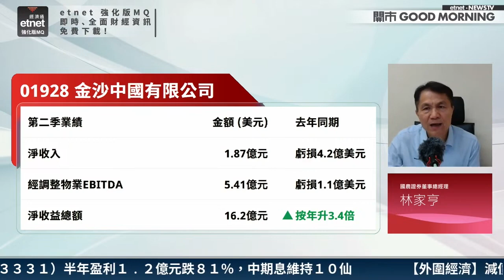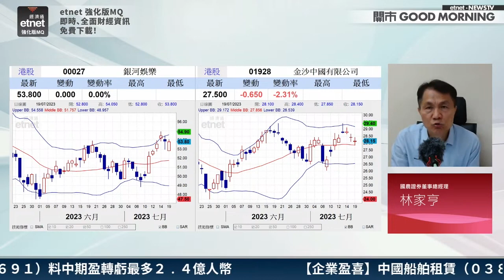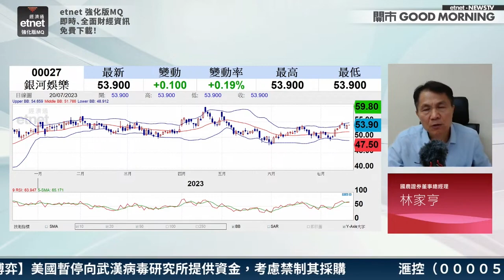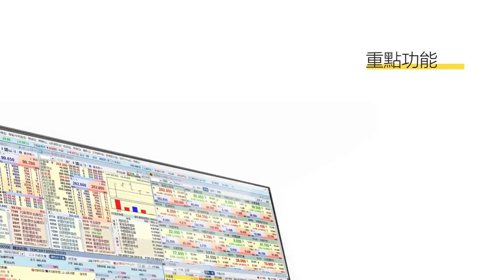【3分鐘熱炒股點評】濠賭股早段普遍向下疫後復蘇前景可看好？林家亨：未來賭收增長有隱憂｜嘉賓：林家亨｜2023-7-20│開市GoodMorning節目精華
【嘉賓】

【時間分段】
00:09 賭企收入增幅短期難重返疫情前
01:39 濠賭股中首選為銀娛
03:30 銀娛(00027)於保力加通道底部可撈貨

【內容簡介】
港股連跌兩日後輕微高開，已重返萬九關口，升幅曾一度擴大至逾160點，但一眾濠賭股早段普遍向下，截至10時50分，第二季扭虧為盈的金沙中國(01928)更加跌逾2%。林家亨認為，在賭企貴賓廳收入大幅減少後，賭收增幅未來或會放緩，預料賭企短期需時消化相關因素。至於銀娛(00027)在發展非博彩業務上有優勢，加上負債比率相對其他賭企更健康，風險因素較低，因此濠賭股當中，首選為銀娛。目前銀娛股價(開市價為53.9元)接近保力加通道頂線(約54.5元附近)，當回落至通道底部附近(約48.9元)，為撈貨的好時機。

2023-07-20｜恒指未企穩萬九 最後防線睇幾多?｜國策扶持下 新能源車銷量可持續增長？｜賭股失貴賓廳助力 收入難大升？｜嘉賓：林家亨｜開市Good Morning｜etnet